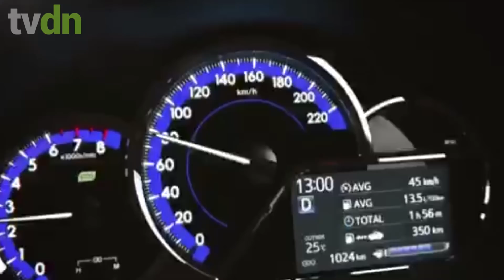Conheça o Toyota Yaris